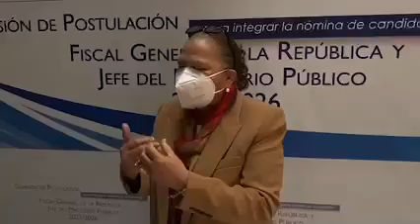CONSUELO PORRAS HABLA SOBRE JUAN FRANCISCO SANDOVAL